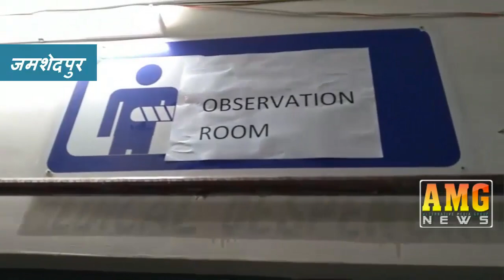AMG News Jamshedpur 10 January 2021 (Week Review Episode)